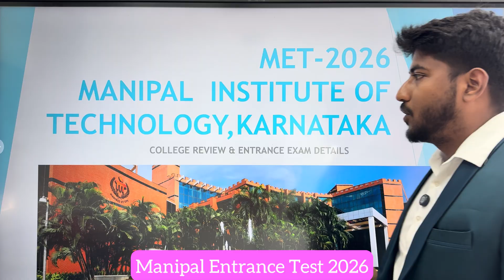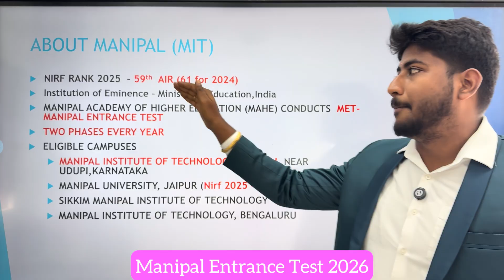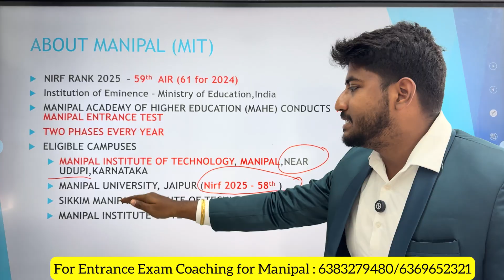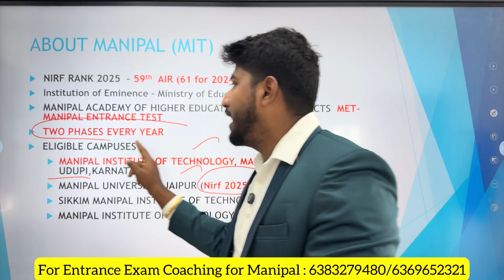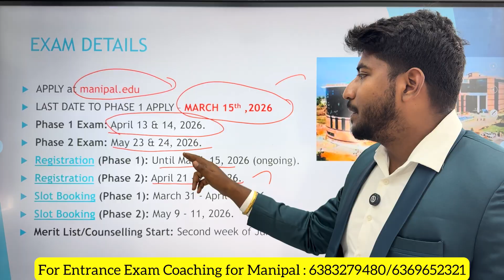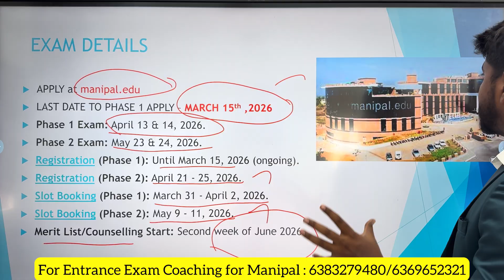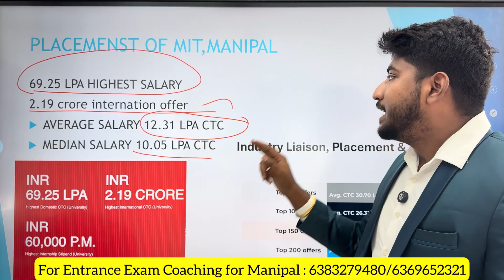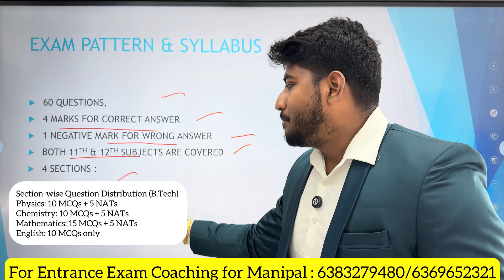🥇Manipal Institute of Technology|MET 2026|2 Crore Salary| Application|Manipal,Banglore,Jaipur,Sikkim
✅ DP Career Connect – Entrance Coaching for Deemed Universities
🎯 Crack SRMJEEE, VITEEE, Amrita, SNU, Manipal, and JEE MAINS with India’s Top Mentors!

🚀 2026 Entrance Exam Crash Courses – Applications Open!
Join 300+ successful students who achieved engineering admissions through DP Career Connect.

✅ Step 2: Choose Your Course
(JEE / VIT / Amrita / SRM / SNU / All-in-One)
✅ Step 3: Pay & Enroll
✅ Step 4: Join WhatsApp Group after Payment

🎓 Courses & Diwali Offers 🎉

🔥 SRMJEEE 2026 Course – 250 hrs LIVE Classes
💰 ₹20,000 → Offer: ₹15,999

🔥 JEE MAINS (Session-2) – 370 hrs LIVE Classes
💰 ₹60,000 → Offer: ₹34,999

🔥 VIT Course – 230 hrs LIVE Classes
💰 ₹18,000 → Offer: ₹13,999

🔥 Amrita Course – 280 hrs LIVE Classes
💰 ₹25,000 → Offer: ₹17,999

🔥 SNU Course – 300 hrs LIVE Classes
💰 ₹30,000 → Offer: ₹21,999

🔥 All-in-One Package – 350 hrs LIVE Classes
Covers: VIT + SRM + Amrita + SNU + Manipal + JEE MAINS
💰 ₹40,000 → Offer: ₹26,999

✅ What You Get:
• Physics, Chemistry & Mathematics Full Coverage
• 20 Full-Length Mock Tests
• Daily Practice Problems & PYQs
• Recorded Videos for Every Class
• Mentorship & Performance Tracking
• Highly Experienced Faculty

📌 Why DP Career Connect?
Because Students Trust Us for Results.
300+ Students Successfully Cracked Top Universities & Earned Scholarships!